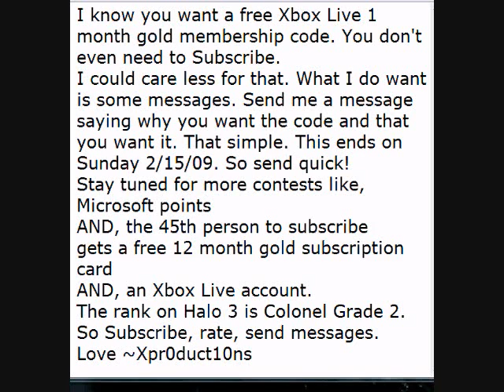FREE! 1 Month Code + Bonus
I hope you win!
Programs:

Camstudio 2.1

Notepad